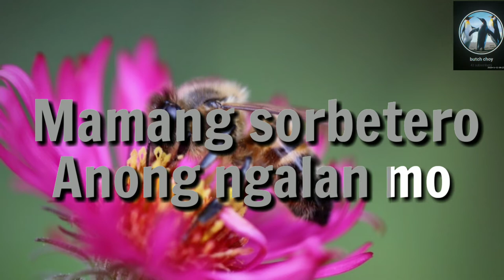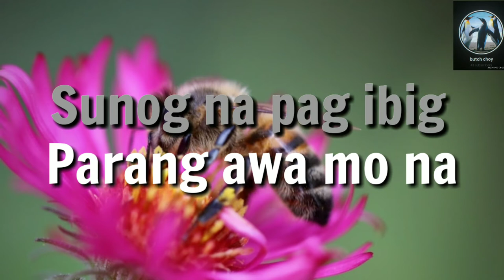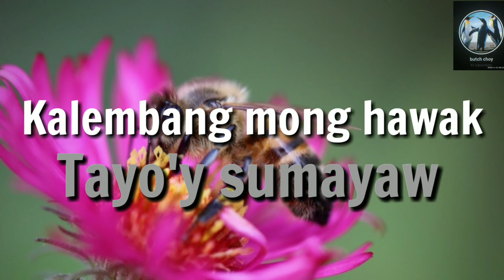Mamang Sorbetero O Nasaan Ka - Karaoke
karaoke - MAMANG SORBETERO - in the style of CELESTE LEGASPI

music,lyrics, and melody owned by respective song writer/composer.
software as a Sony Acid Pro and Mixcraft Acoustica